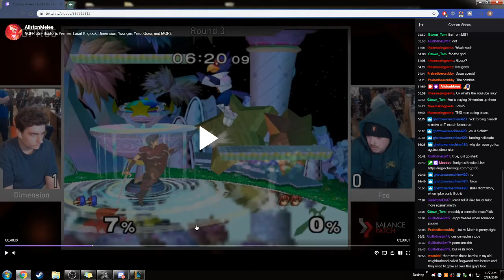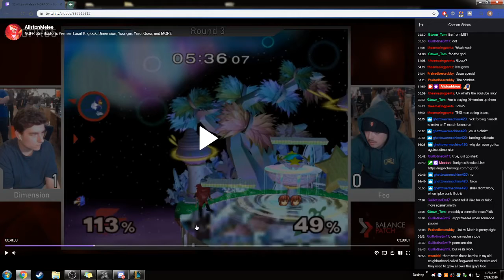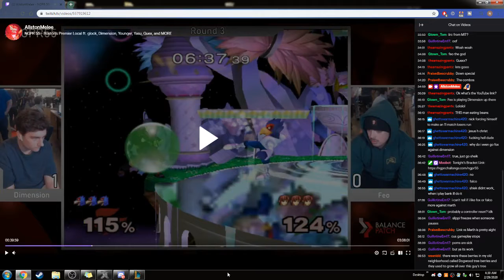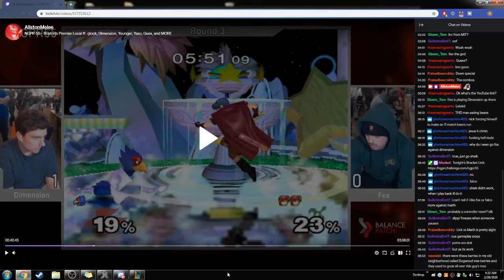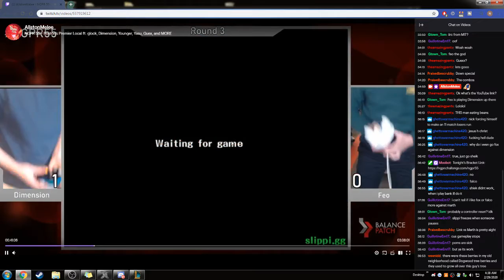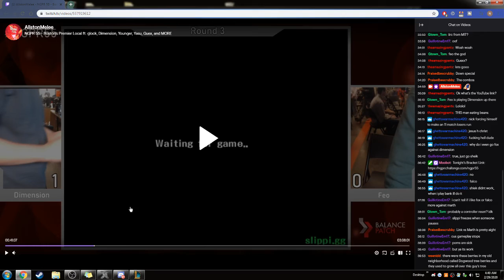NGPR 55 Feo vs Dimension (Vod analysis)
Vod analysis for my friend!